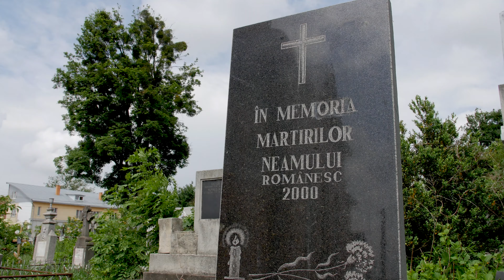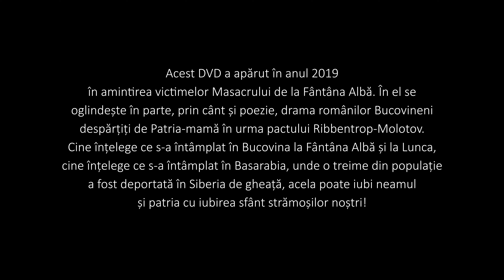Ai lui Ștefan, noi oșteni - Eram un mahalean ca tine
„Eram un mahalean ca tine” - poezie de pe DVD-ul „Destin bucovinean. Masacrul de la Fântâna Albă”
Recită: Gabriel Tomeac

Acest DVD a apărut în anul 2019 în amintirea victimelor Masacrului de la Fântâna Albă. În el se oglindește în parte, prin cânt și poezie, drama românilor Bucovineni despărțiți de Patria-mamă în urma pactului Ribbentrop-Molotov. Cine înțelege ce s-a întâmplat în Bucovina la Fântâna Albă și la Lunca, cine înțelege ce s-a întâmplat în Basarabia, unde o treime din populație a fost deportată în Siberia, acela poate iubi neamul și patria cu iubirea sfânt strămoșilor noștri!

Grupul vocal-tradițional „Ai lui Ștefan, noi oșteni” al Liceului Tehnologic  „Ion Nistor” – Vicovu de Sus

Directorul liceului: Prof. Angelo-Cătălin Bărbuță
Coordonatorul grupului: Prof. Vasile Schipor
Imagini: Iosif Andronic, Alin Ursulean
Montaj: Iosif Andronic